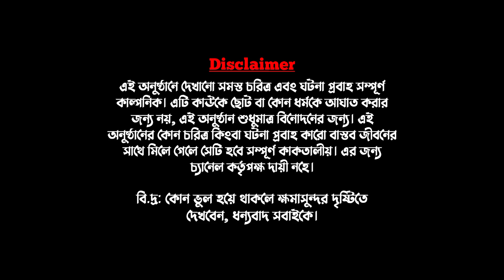ভাইভা বোর্ডের স্যার ভয় পেয়ে চাকরি দিলো! বুলবুলের অবিস্মরণীয় ইন্টারভিউ🤣 - (পিং পং টিং টং)